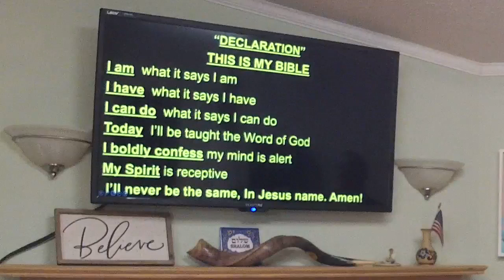Let's Go To Jesus 2 - Pastor José Cordero - October 29, 2023